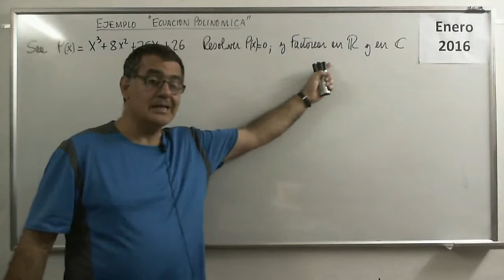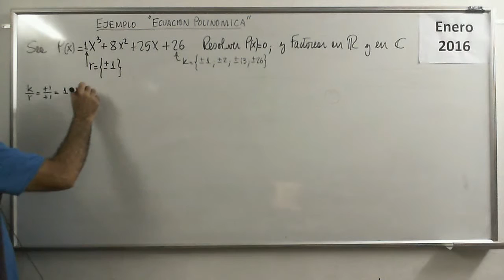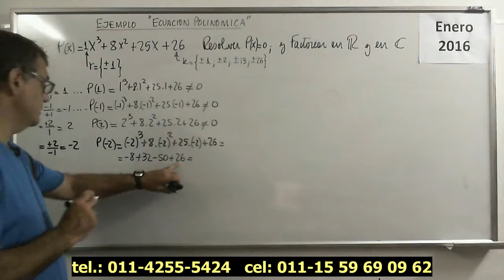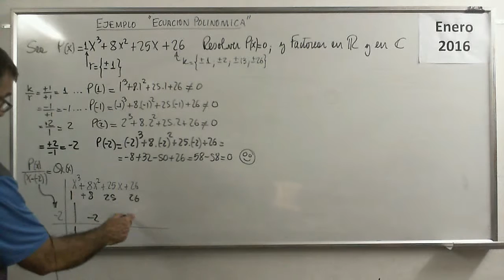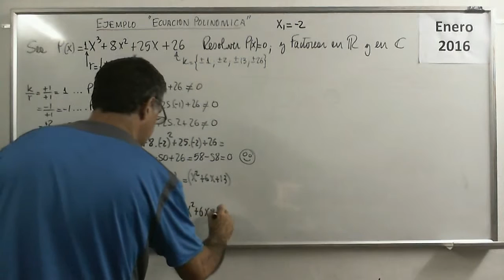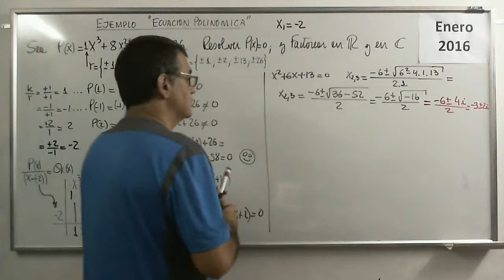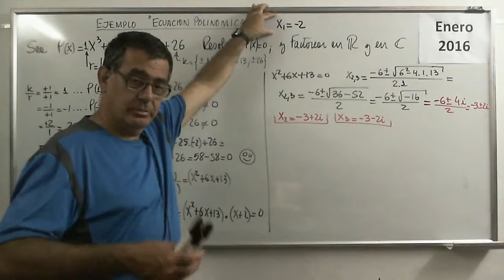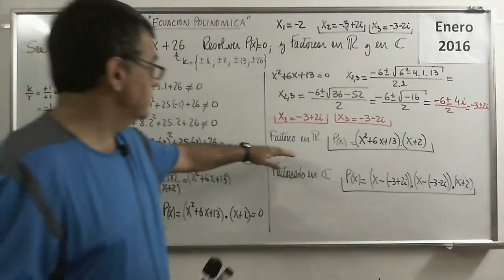Polinomios 29 IV Ejemplo 2 Ecuaciones Polinomicas